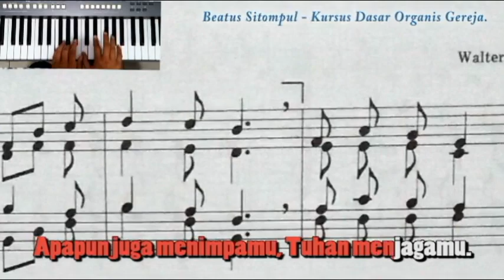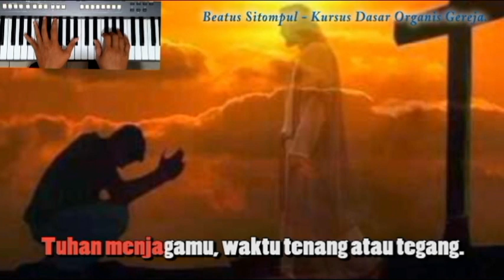Apapun Juga Menimpamu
Dimainkan berdasarkan Buku Kidung Jemaat Edisi Harmoni